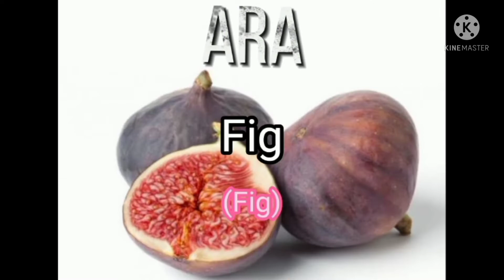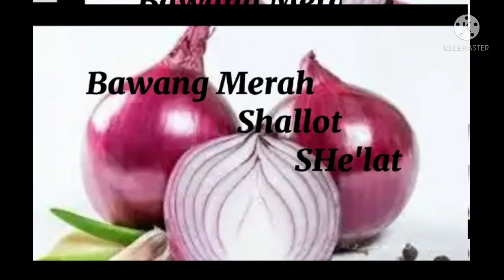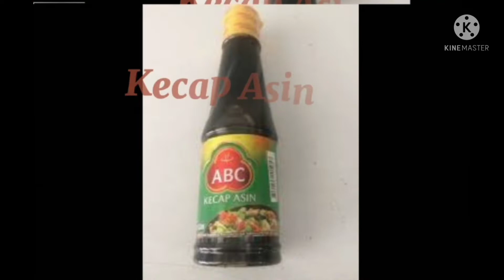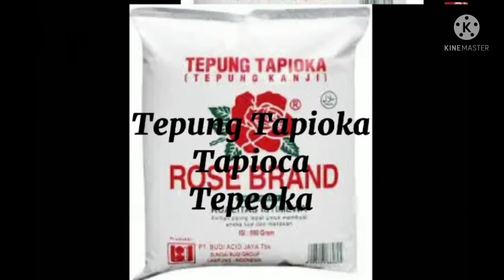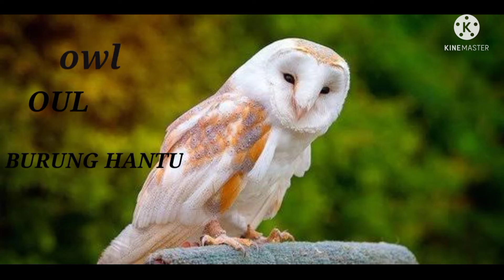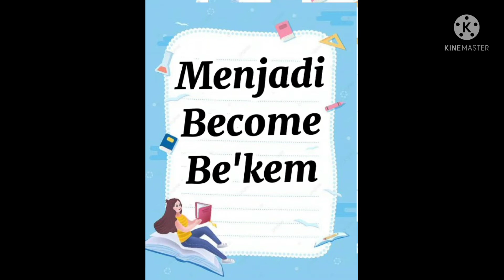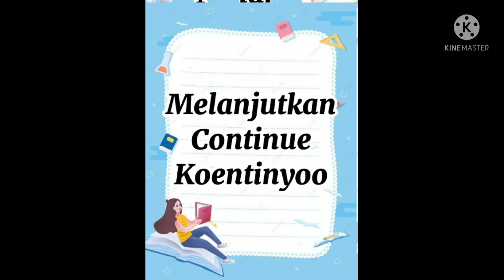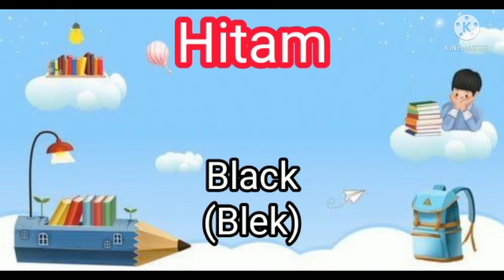vocabu larry english indonesian Riyadah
Bahasa Inggris sangatlah penting karena merupakan bahasa ilmiah/science. Dan jika suatu bangsa atau individu dapat menguasai bahasa dalam ilmu pengetahuan tersebut, anda dipastikan perlu menguasai bahasa Inggris.
Dengan menguasai bahasa Inggris, kamun dapat menambah pengetahuan dari berbagai sumber tersebut.
Manfaat belajar Bahasa Inggris di Era Globalisasi yang terakhir dan sangat bermanfaat adalah bisa memudahkan kalian untuk memahami bahasa-bahasa lainnya. Hal ini dikarenakan ketika kalian paham bahasa Inggris, maka untuk mempelajari bahasa-bahasa lainnya pun akan terasa mengalir dan terkesan mudah.
Di channel youtube ini kami akan memaparkan semua materi bahasa Inggris dari dasar
Dari mulai speaking, writing, reading dan listening. Sehingga bisa memudahkan kita dalam menguasai bahasa Inggris yang dijadikan sebagai bahasa internasional dan memudahkan kita dalam berkomunikasi.